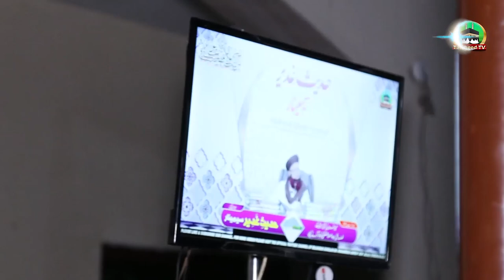Muharram Ul Haram Me Yazeed Paleed Ke Qasede Kyun? | Yazeed Or Muhharram Dr Ashraf Asif Jalali